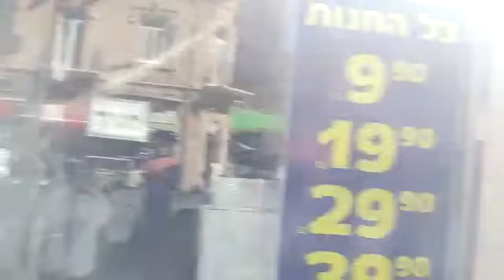Jerusalem Bomb Scare (קרדיט: מדברים תקשורת)